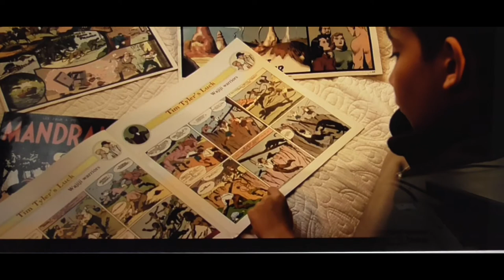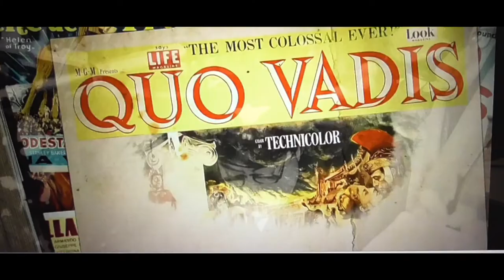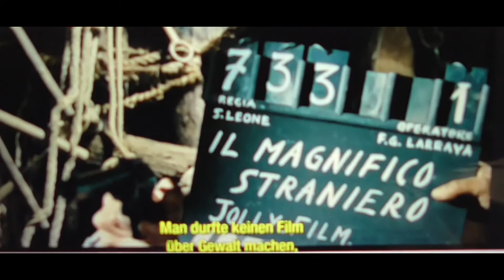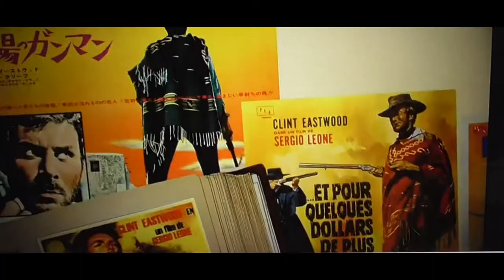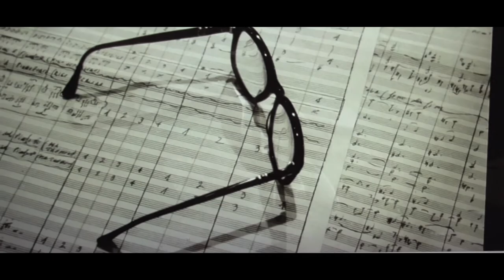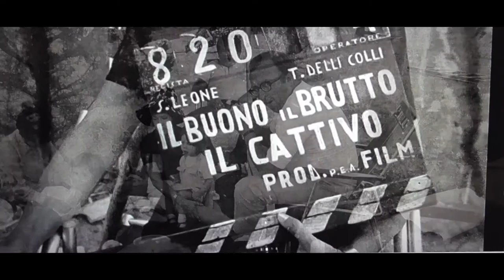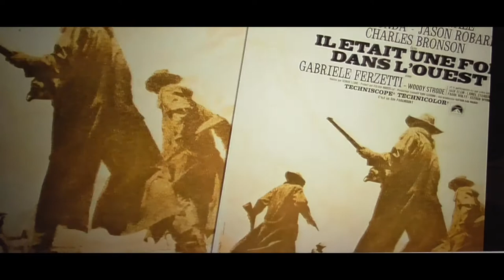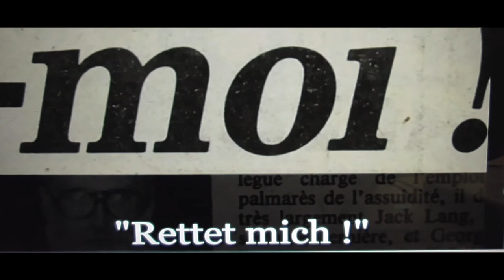Sergio Leone doku Arte